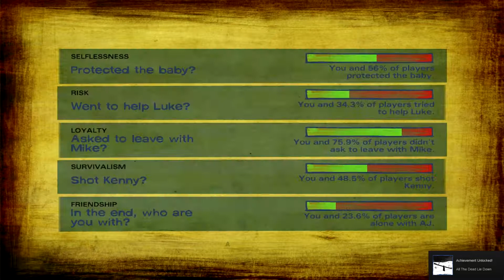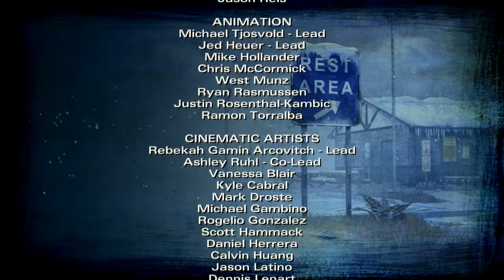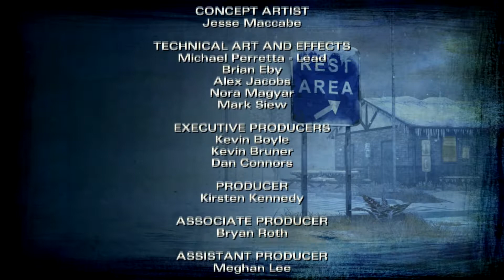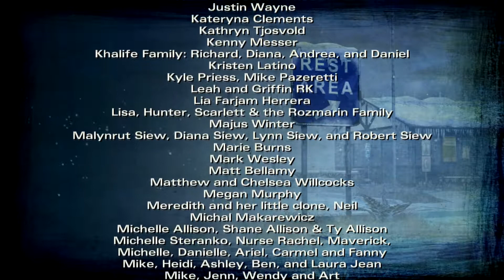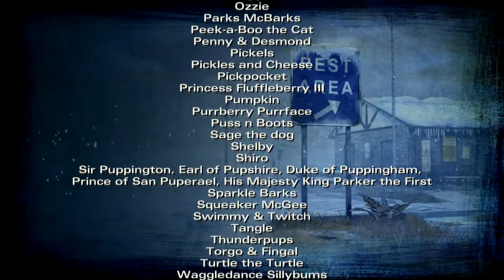Lily Plays: The Walking Dead Season 2: Episode 5 [#4] GRAND FINALE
Here it is, after such a long time, the last episode of The Walking Dead Season 2.
I was supposed to make a video of all possible endings (they were recorded the same day I finished the game, which is the day it came out) but since we have December, almost 4 months after premiere, I see no sense in doing it at all.

As for 'my' ending - even though I was devastated, I'm still satisfied with how it came out. It was the most logical thing to do...